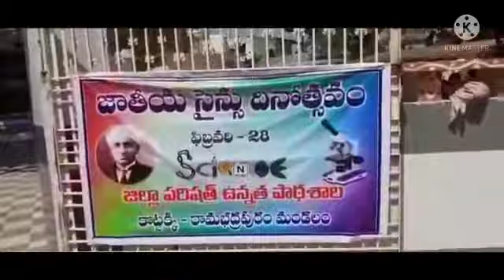National science day celebratons at Z P HIGH SCHOOL ,KOTTAKKI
Video from SHARIFF SHAIK